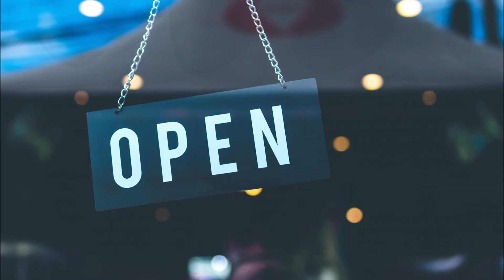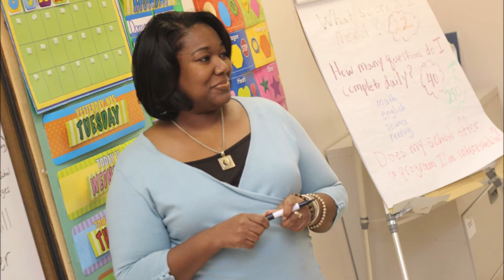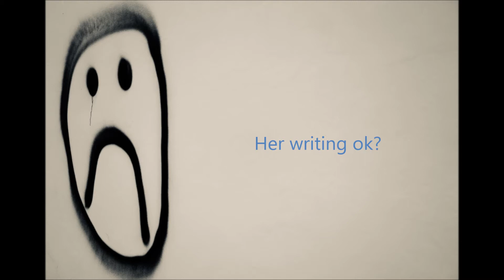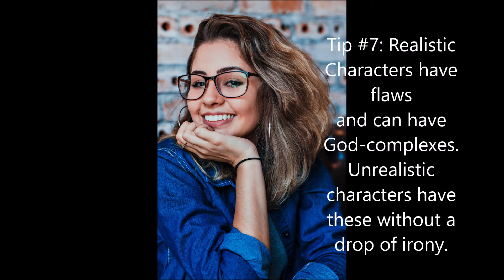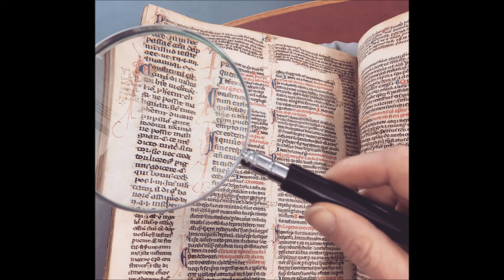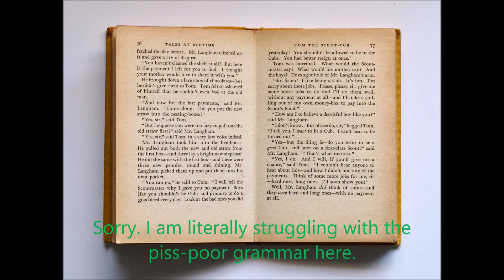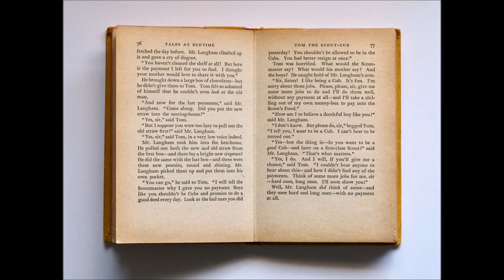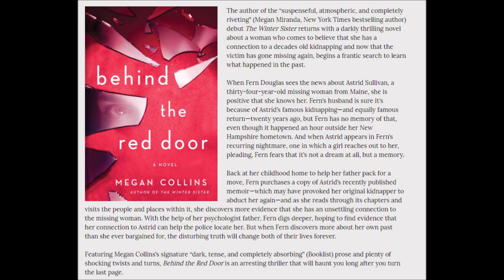The Winter Sister by Megan Collins Is The Worst Book I've Ever Read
This took longer than I thought it would to edit despite having read this in January. I did not want to relive this. Sorry.